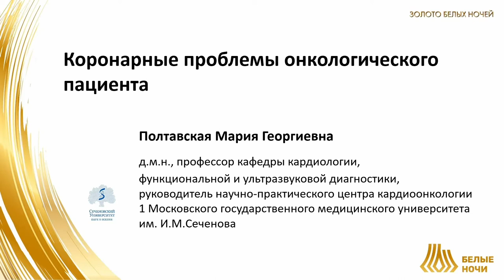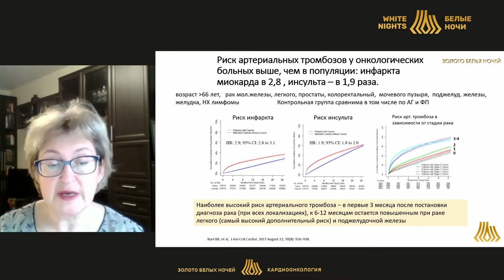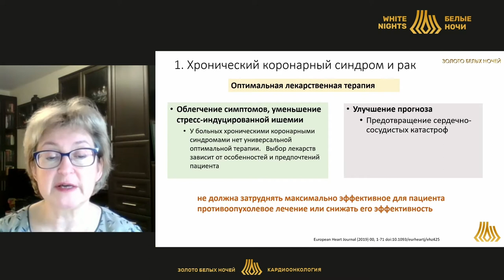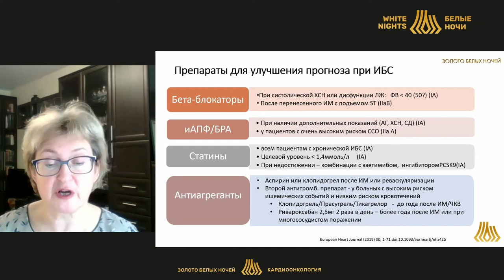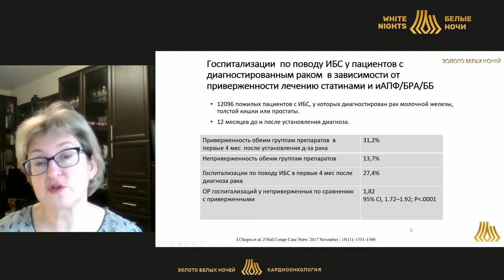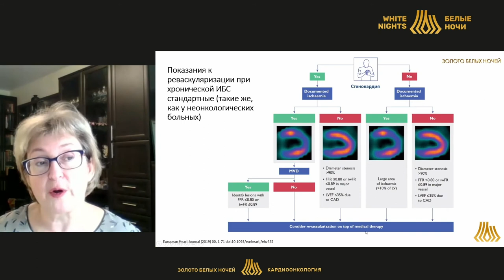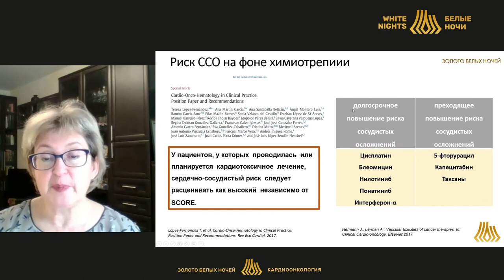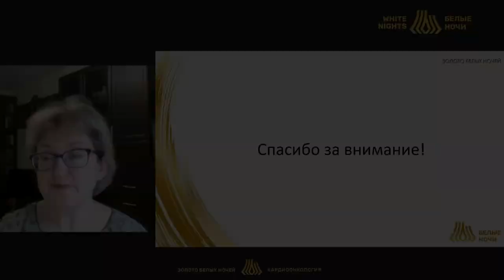Коронарные проблемы онкологического пациента (Полтавская М.Г.)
Полтавская Мария Георгиевна - професор кафедры кардиологии, врач-кардиолог, доцент по кафедре профилактической и неотложной кардиологии ФГАОУ ВО Первый МГМУ им. И.М. Сеченова Минздрава России (Сеченовский Университет), д. м. н., профессор, Москва